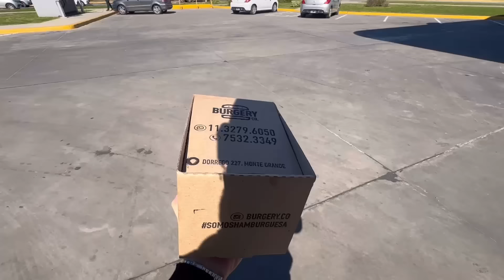24 HS COMIENDO EN AXION ⛽️